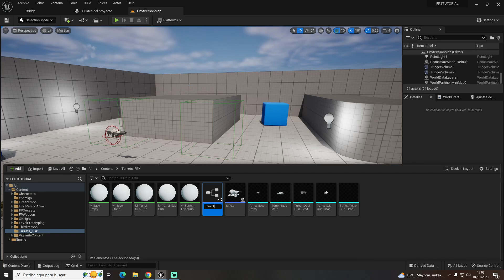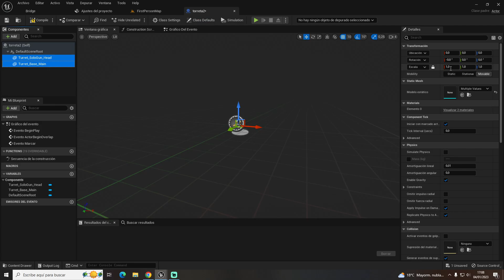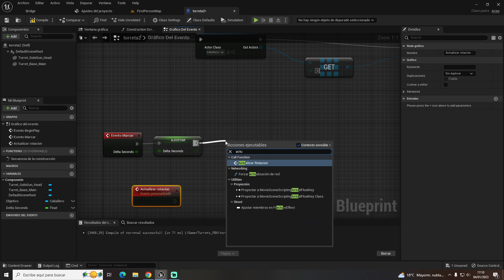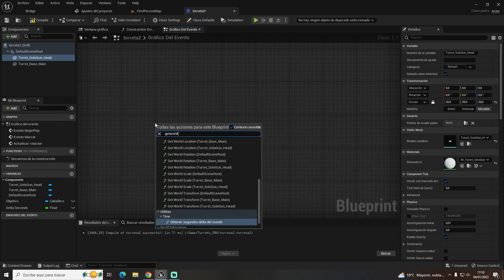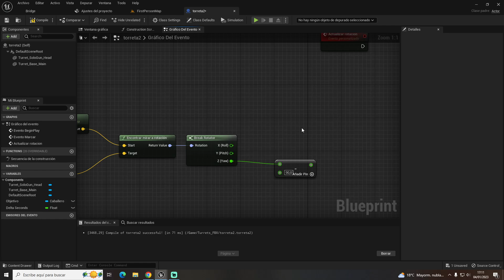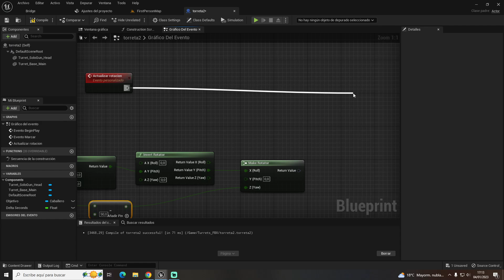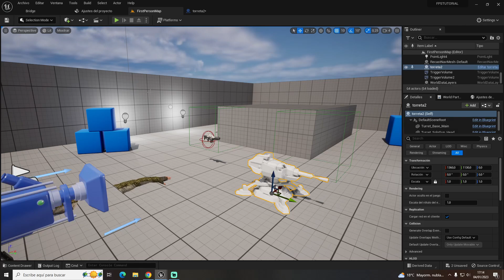Cómo crear una torreta - Unreal Engine 5.1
Bienvenidos a otro vídeo más en el que hoy os enseñaré a cómo crear una torreta en UE 5.1, espero que os guste!